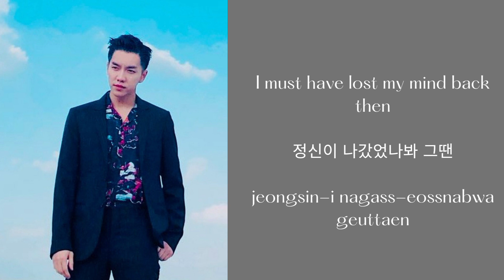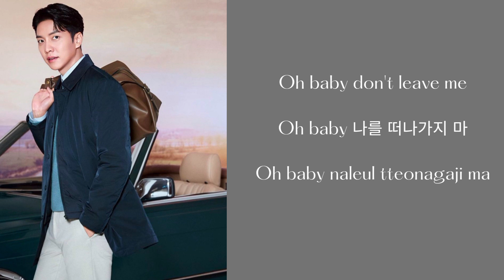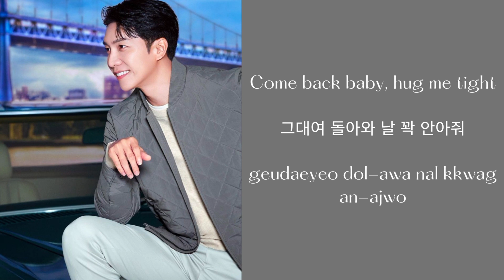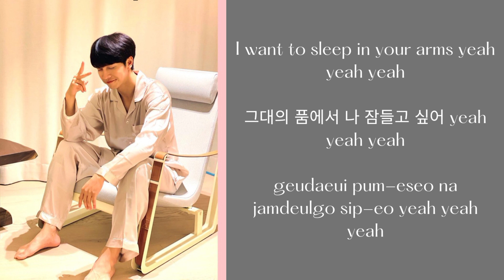Losing My Mind (My Girlfriend is a Gumiho OST) || 이승기 (Lee Seung Gi) || Easy Lyrics (Eng/Han/Rom)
Let's all reminisce about the love story of Miho and Dae Wong through this song by Cha Dae Wong himself (Lee Seung Gi in real life) ♥️ Spread love 💕